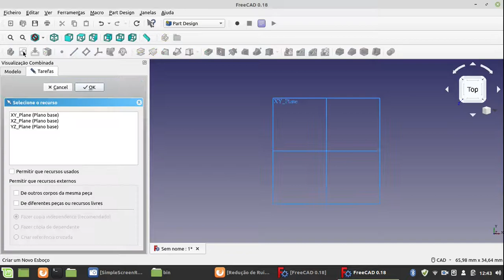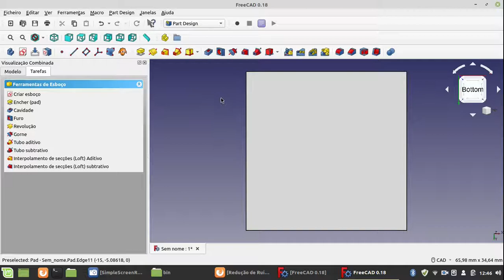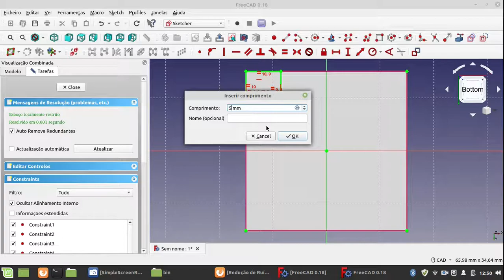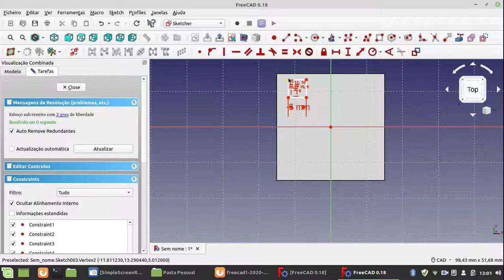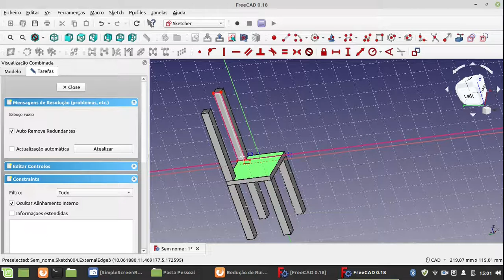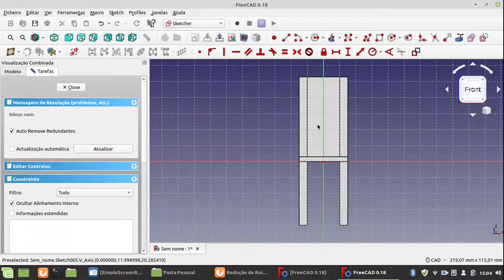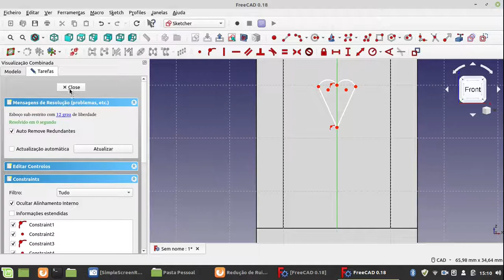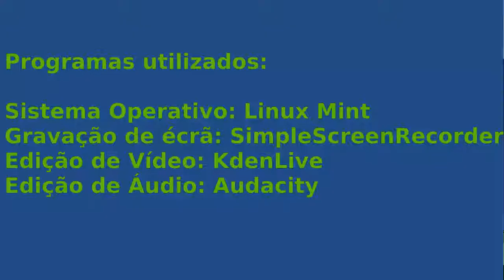Como desenhar uma cadeira em 3D com FreeCad, usando Part Design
Esta cadeira foi desenhada com o software de desenho FreeCad, disponível em FreeCadWeb.org. Pode instalar em todos os sistemas operativos e é muito leve, não necessita de placa gráfica dedicada.